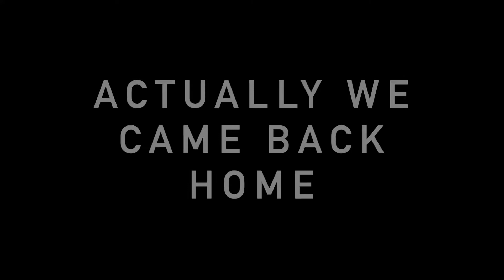VLOG | 24 HOUR ROAD TRIP TO HOUSTON TEXAS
HEY YALL ….. IN TODAYS  VLOG. I'LL BE TAKING YOU ALONG WITH ME FOR MINI TRIP TO HOUSTON TEXAS. YOU WILL SEE ME SUPPORTING LOVED ONES, FINALLY GOING TO CRAZY BOSS. I LOVE TO FIND DISCOUNT STORES WHICH THEY HAD VARIETY OF EVERYTHING.I HOPE YOU ENJOY RHE CONTENT I TRIED MY BEST.

FAQ:
HEIGHT: 5'5
SIZE: X-LARGE
VLOG CAMERA: SONY ZV1

ITEMS MENTIONED:

📍CRAZY BOSS

📍 @ROCHELLE SHAUNELLE

📍 @Gina Jyneen

 the girlsnxtdoor atomic bottle houston rashaya boston weekly vlog vlogtober 2022 vlogtober week one vlogtober black